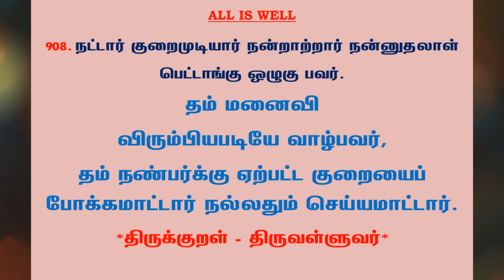#1064 | தினம் ஒரு திருக்குறள் - குறள் 908 | Kural 908 - Daily One Thirukkural